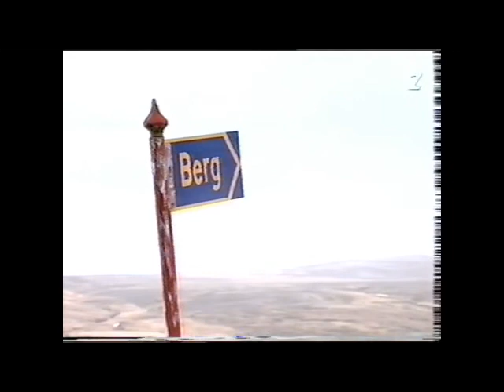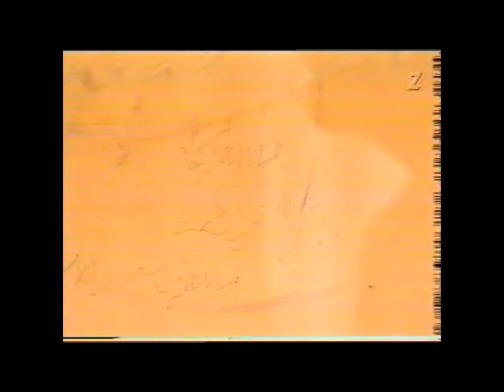Heima hjá Flosa Ólafssyni. 1998. Sp. 385.